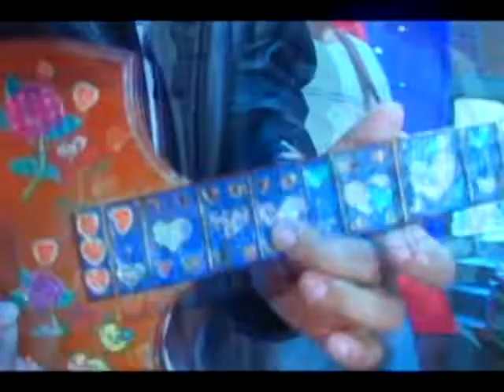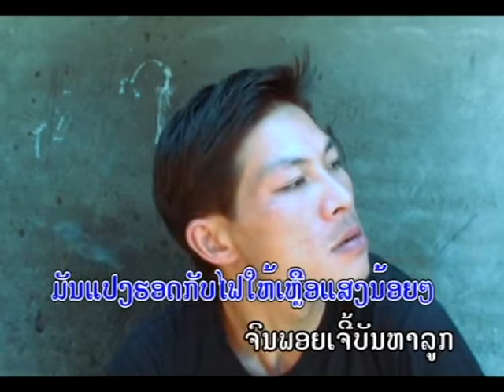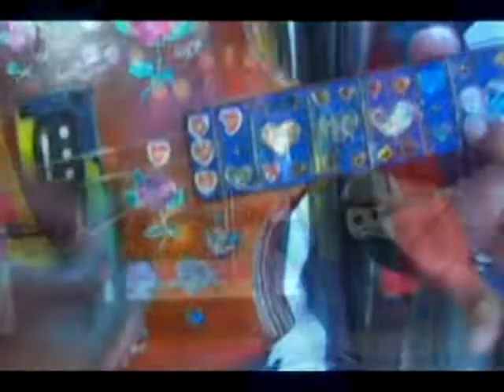ລູກຄຳຜານ ໂນວີ ພະຂັນສາ ลูกคำผาน louk kham phan/ ts studio